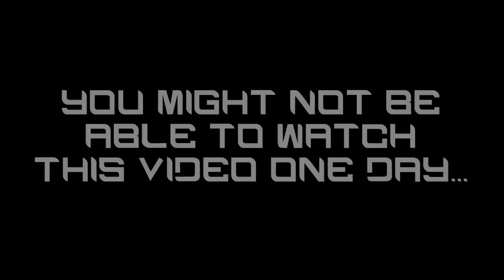AMAZING MSR MOAB!! MUST WATCH